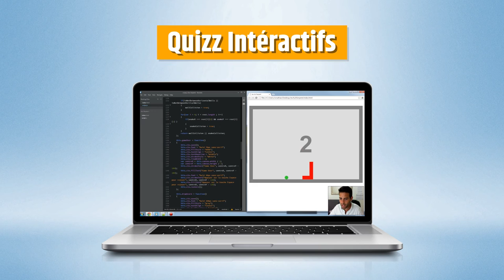Qui suis-je ?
▼▼▼ Plus d'infos ▼▼▼

✔ Quiz Récapitulatifs
✔ Projets Concrets
✔ Cours GRATUITS

▬▬  Restons  connectés   ▬▬